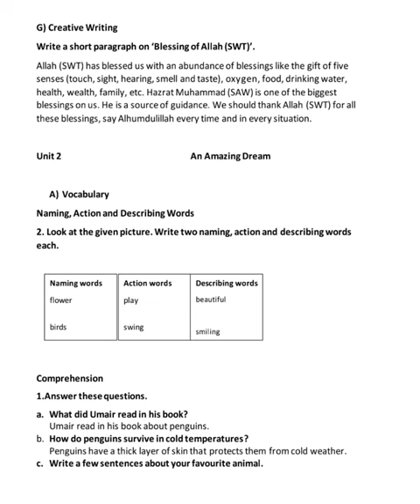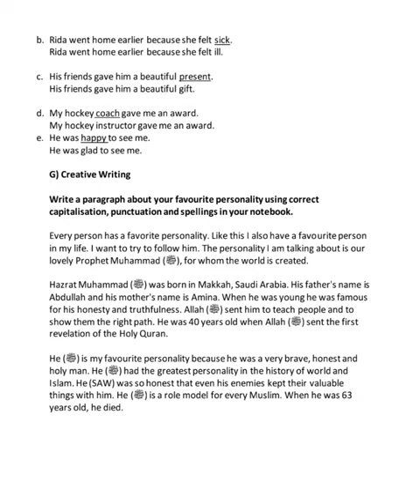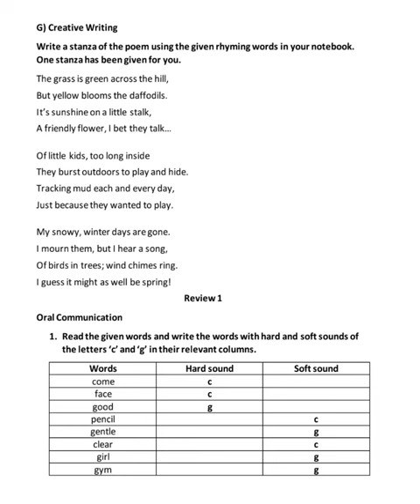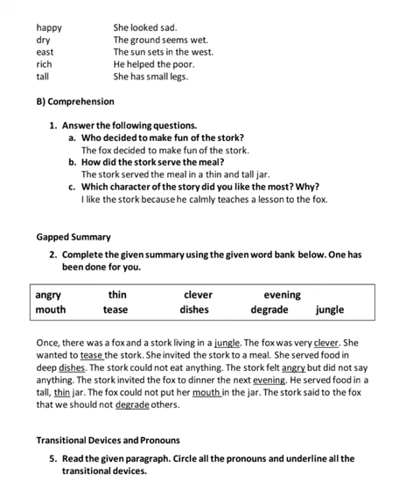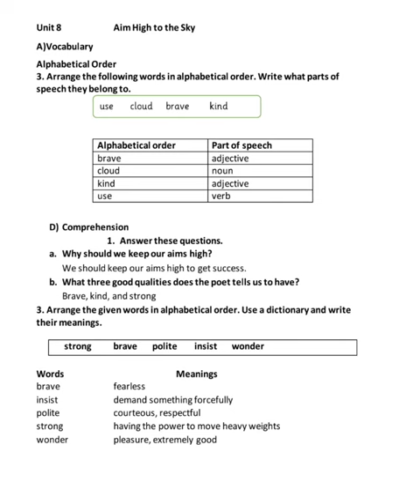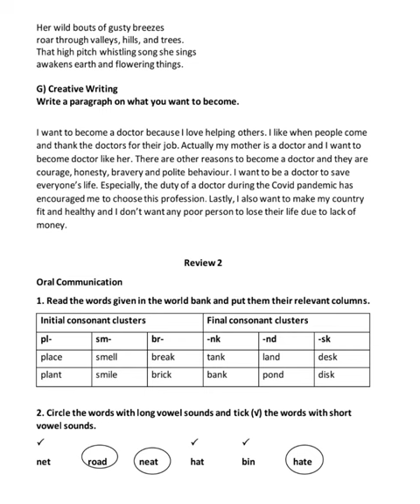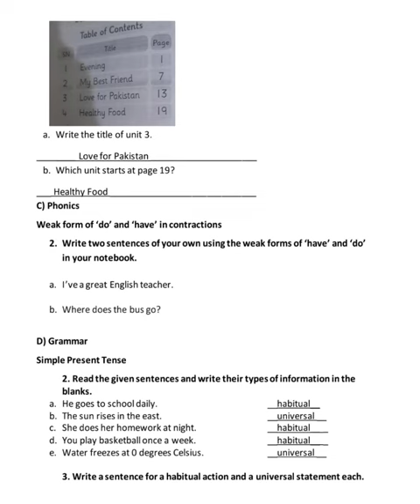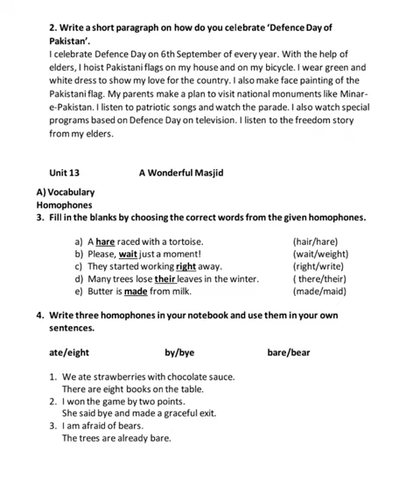AFAQ IQBAL Series New English Class 3rd Unit 1 to 13 Single National Curriculum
All Links of Questions Answers of IQBAL Series